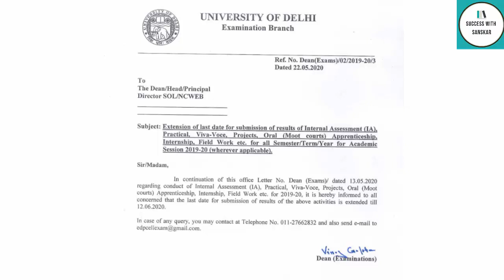DU Exam News 2020 Important Update Regarding Internal Assessment Delhi University Update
Hey guys in this video I will share important notice released by du related to internal assessment.
So watch the video till the end and if you end up liking this video then give this video a big thumbs up.